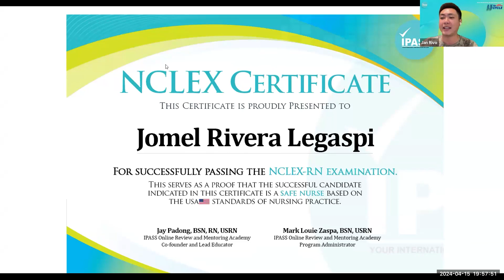Health Carousel Philippines, Inc NCLEX Review Scholar | Nurse Jomel, BSN, RN, NCLEX-USA Passer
Watch the inspiring journey of Nurse Jomel in his testimonial video, celebrating his recent NCLEX success with the invaluable support of IPASS Online Review and Mentoring Academy. As a scholar of Health Carousel Philippines Inc., Nurse Jomel's determination shone through despite taking the PNLE three times and the NCLEX twice. Balancing his roles as a loving husband, devoted father, and dedicated Community Nurse, Nurse Jomel's perseverance and hard work paid off brilliantly. His story serves as a powerful reminder of resilience and the importance of steadfast support.

Join us in celebrating Nurse Jomel's achievement and his inspiring path to becoming a registered nurse!

Congratulations Nurse Jomel! A true inspiration to aspiring nurses everywhere! We are so proud of your success on your NCLEX-RN  🎉🥳🇺🇸

We look forward to serving you all.😊